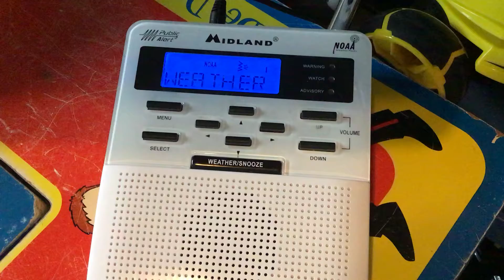Severe thunderstorm warning (not for my county tho) (EAS #38)